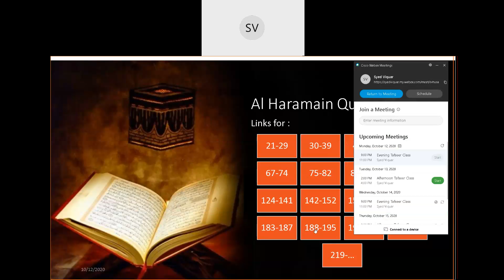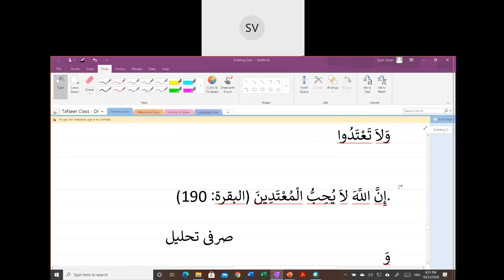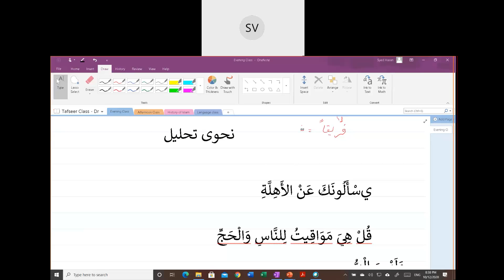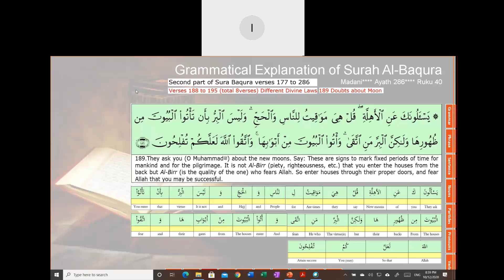Al Harmain Quran Learning - Lecture 089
In this lecture  Verse 189  of Surah Baqarah is discussed...